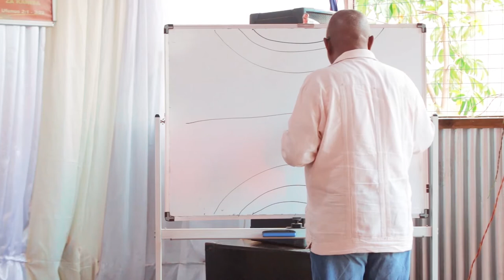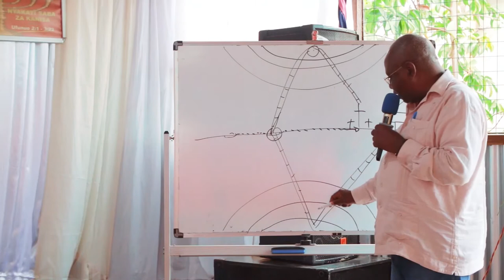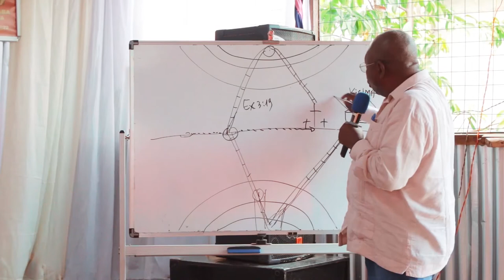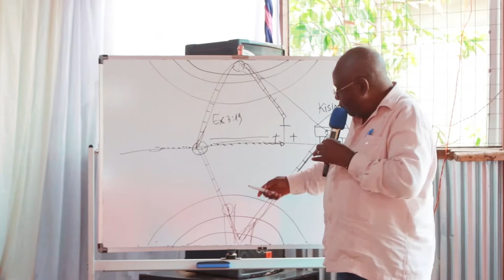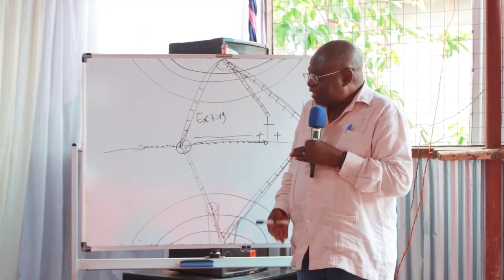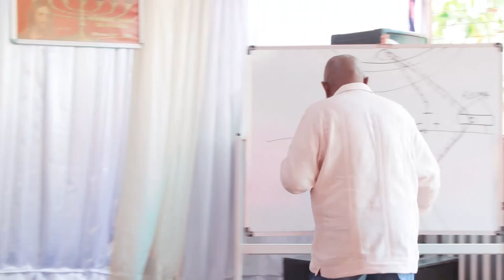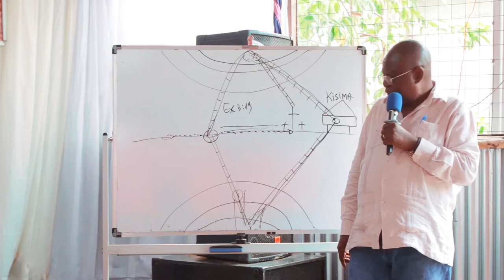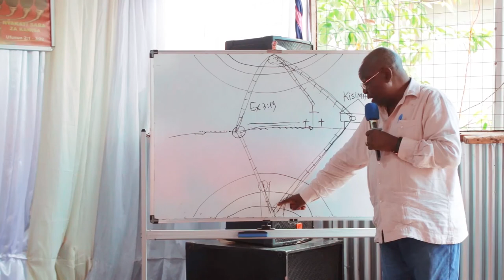Pastor Mgalu_DAY 7 PART 2 | End Time Message Believers